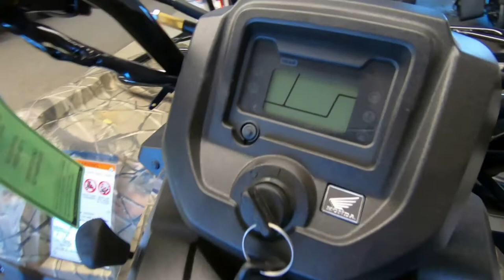2019 Honda FourTrax Rancher 4x4 Automatic DCT EPS - New ATV For Sale - Milwaukee, WI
Please visit Southeast Sales Powersports to view this New Honda Phantom Camo 2019 Honda FourTrax Rancher 4x4 Automatic DCT EPS for sale in Milwaukee, Wisconsin

Stock#  500374

Description:
2019 Honda® FourTrax Rancher 4x4 Automatic DCT EPS Honda Phantom Camo®
Your Life. Your Rancher.
What makes Honda’s line of FourTrax Rancher ATVs so famously admired? Where do we start? For countless thousands of ATV owners, the Ranchers just hit that sweet spot. Big enough to tackle big jobs or adventures, week in and week out. Nimble and light enough to be maneuverable in tight terrain, and not wear you out after a day in the saddle. Affordable. Reliable. And the list goes on and on.

Every Rancher starts with the same proven Honda engine, the heart of any ATV. A 420cc liquid-cooled single-cylinder design with fuel injection, it’s engineered for the kind of wide, low-revving power an ATV rider wants. And it offers something no other ATV can: Honda’s legendary reliability and efficiency.

And here’s another big plus with a Rancher: With a wide range of models, it’s easy to pick the exact Rancher that’s perfect for you. We have models with independent rear suspension (IRS) for excellent handling and a superior ride. We also have swingarm/solid-axle models suited to riders who tow a lot, or who want a solid axle’s simplicity of design. Standard manual ATV transmission, our exclusive Electric Shift Program, or Honda’s revolutionary Automatic Dual Clutch Transmission (DCT) are all available, as is Electric Power Steering and your choice between two- and four-wheel drive.

Innovation, performance, value, long-term reliability—the Honda Ranchers offer it all, and more. It’s an ATV partner you can count on, for years and years to come.